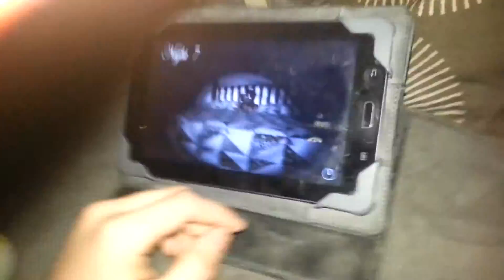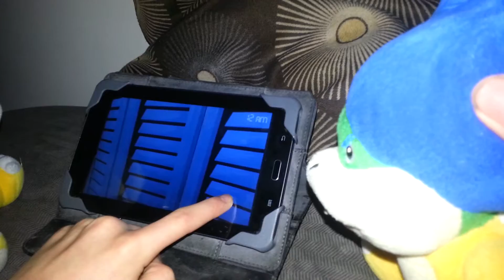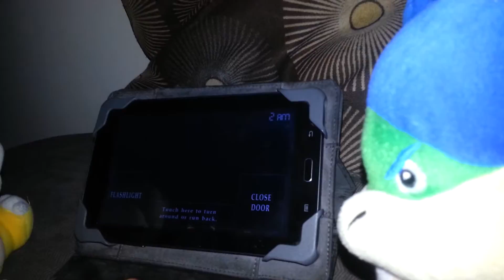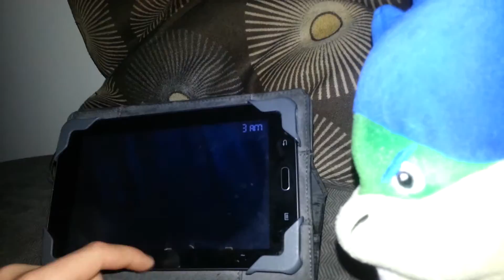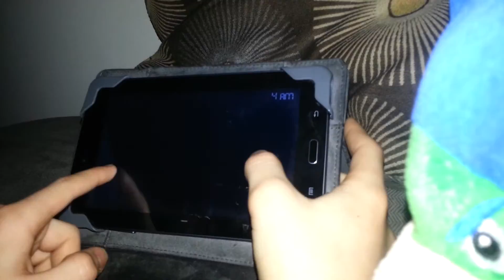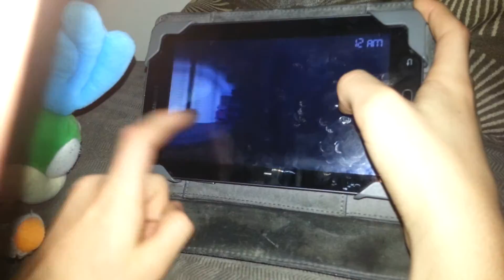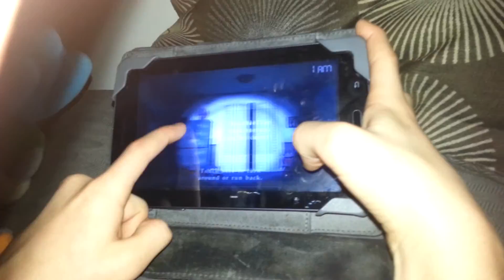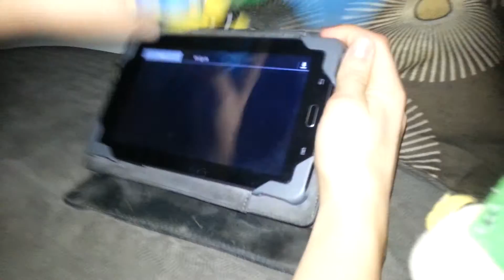What a dream part 7